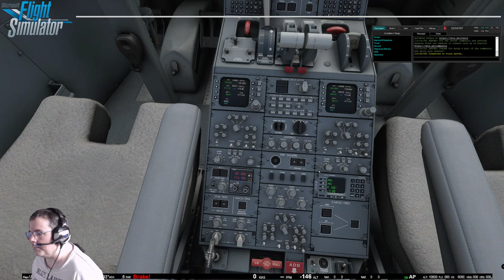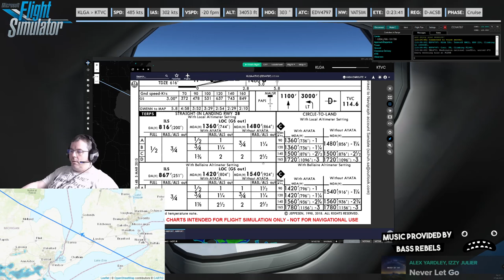CRJ700 La Guardia - Traverse City [VATSIM]